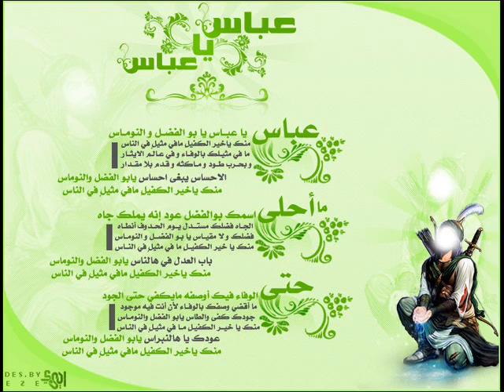hilali Ya Mehdi Agam Agam